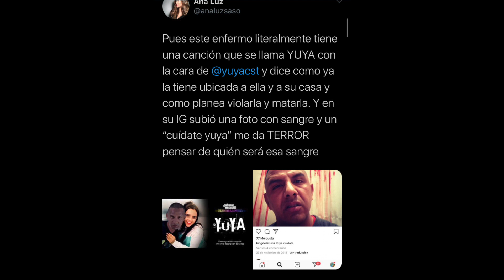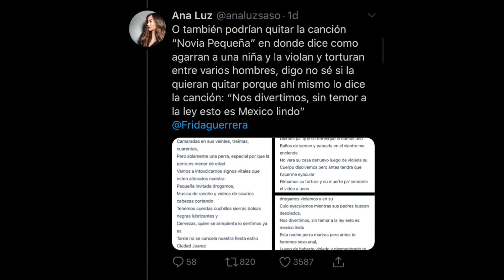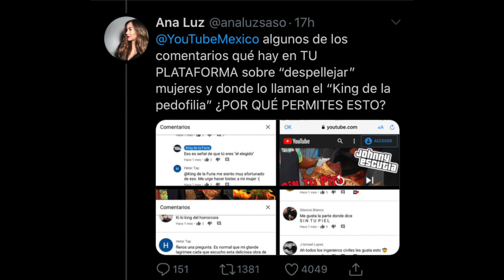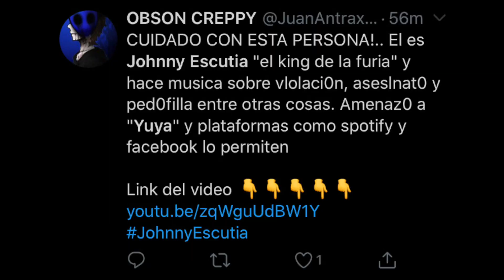YUYA CONFIRMA QUE ESTA SIENDO AM3N4ZAD4!!!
Drama lovers aqui les dejo este drama que sucedio el dia de hoy con yuya y un pseudo raperto que la ha estado atacando por medio de sus canciones